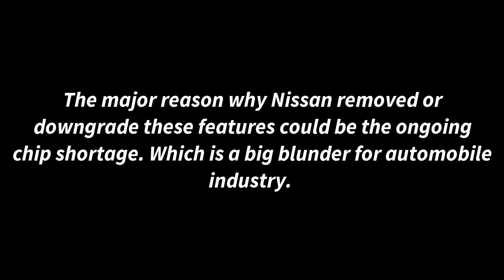Company removed these features from Nissan Magnite | Abhi Verma | Company ने यह अच्छा नहीं किया☹️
Hey guys kaise ho🤗
Aaj ki video mai m aapko un features k baare m btane wala hu. Jo nissan future m magnite m se htane wali hai

Video puri jrur dekhe hope video will be informative for you!!

You can also dm me @___abhi__01___

Peace✌️

Abhi Verma